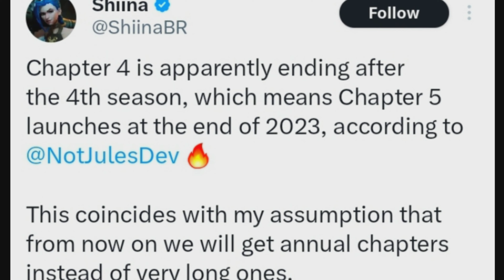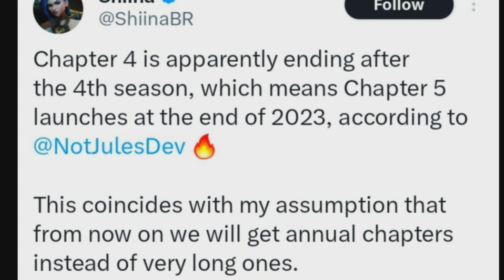Fortnite doesn't Care about YOU!(Here's why)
Fortnite don'tcare ABOUT YOU!(Here's why)